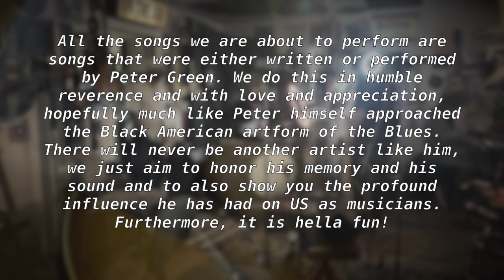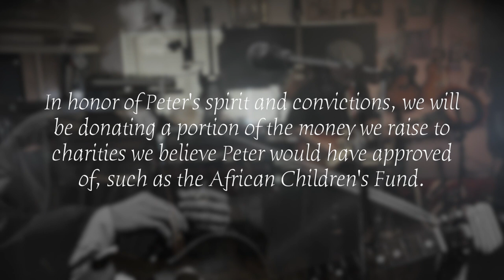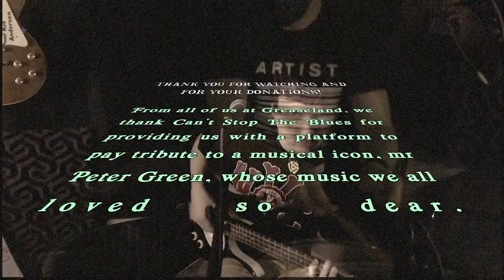Peter Green Tribute pt 2 - Greaseland Salutes Greeny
GREASELAND SALUTES GREENY PT 2

Peter Green, founder of Fleetwood Mac and we all agree, THE best blues guitarist to ever come out of England, sadly passed away very recently.
In his honor, a group of blues musicians who loved his music with a passion will get together at Greaseland for this live stream, to celebrate the man and his music .

Mark Hummel got the ball rolling, he is the biggest Peter Green fanatic you will find, but he’s trailed closely by Steve Freund, Kid Andersen and Brett Brandstatt, three guitar players who have all been hugely influenced by Greeny.  Endre Tarczy on bass and vocals and Paul Revelli on drums are lifelong fans and performers of Peter Green’s music as well, and their dedication to doing justice to the roles definedby John McVie and Mick Fleetwood is without parallel.

All aspects of Peter Green’s music will be visited, from straight up blues  to epic acid rock jam frenzies!

We wanted to do something that was truly in the spirit of Peter, that would make him smile, so it was collectively decided that a portion of the donations for this show will be passed on to a charitable organization, like the African Children’s Fund, that was in line with Peter Green’s convictions.